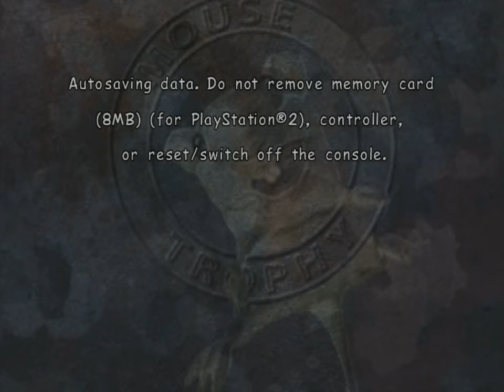Mouse Trophy (PS2) - 17. Place Your Bets [Expert]